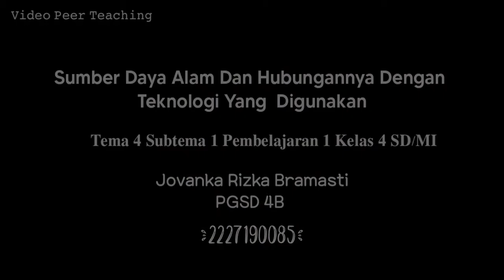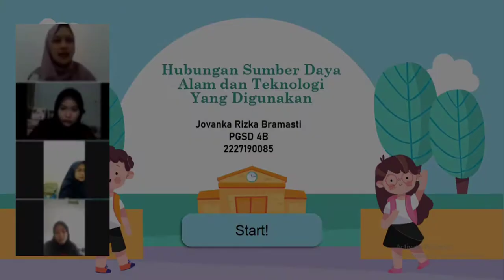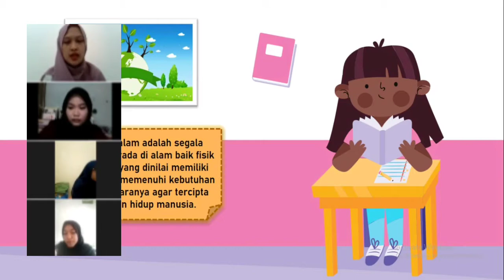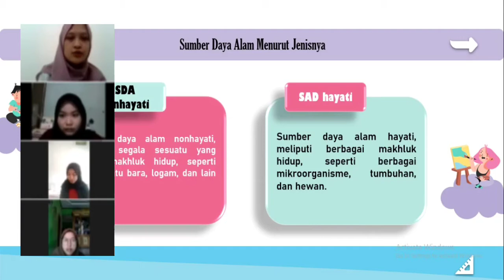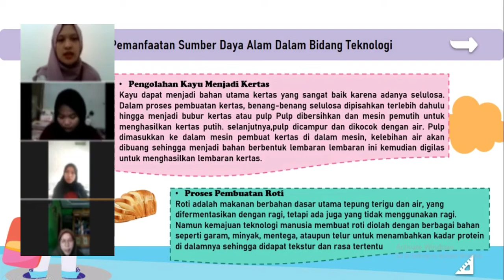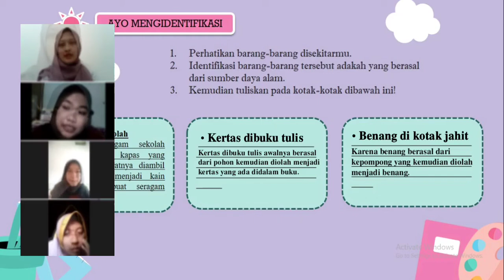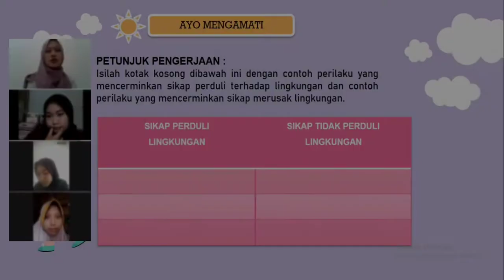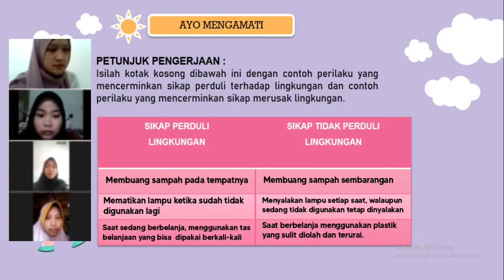4B | 30 | Jovanka Rizka Bramasti | Menjelaskan hubungan sumber daya alam dgn teknologi yg digunakan